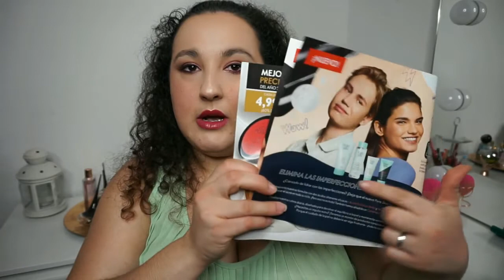Novedades Cat. 10 | ORIFLAME TOUCH | Noelia Talero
¡Última caja de suscripción y Novedades Oriflame Touch!

PRODUCTOS MENCIONADOS:
-Base de maquillaje semi-mate Everlasting SYNC The One

VÍDEOS RELACIONADOS:
-Reseña + Demo Línea DETOX Naobay

Edición del vídeo:
Noelia Talero